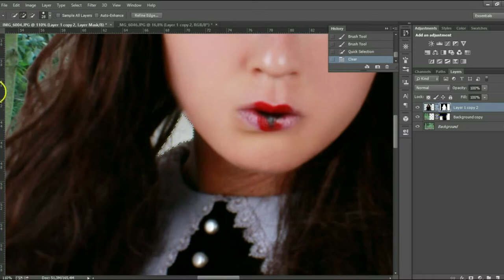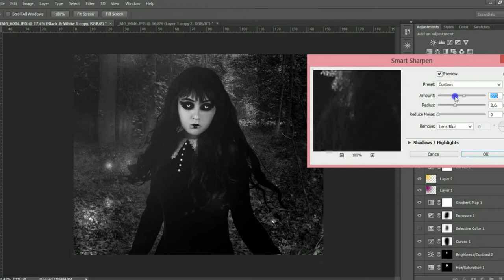Project Reflection- my selfportrait process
Made a video for a project in school and here i'm showing my character transformation.

-Model, video and edit is all done by me.